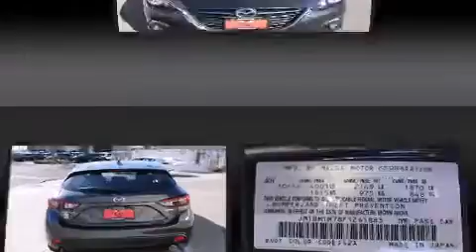2015 Mazda Mazda3 I Grand Touring in Centennial, CO 80111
Groove Mazda
10301 East Arapahoe Road

Outstanding design defines the 2015 Mazda Mazda3. This 4 door, 5 passenger hatchback stands out among competitors in its class! Under the hood you'll find a 4 cylinder engine with more than 150 horsepower, and for added security, dynamic Stability Control supplements the drivetrain. Both high fuel economy and flexible performance are assured by the 6 speed automatic transmission. Mazda prioritized fit and finish as evidenced by: heated seats, front dual-zone air conditioning, tilt steering wheel, turn signal indicator mirrors, blind spot sensor, rear wipers, and 1-touch window functionality. Storage solutions are integrated throughout the interior, demonstrating thoughtful attention to detail. For drivers who enjoy the natural environment, a power moon roof allows an infusion of fresh air. Premium sound drives 9 speakers, providing you and your passengers a sensational audio experience. Mazda ensures the safety and security of its passengers with equipment such as: dual front impact airbags with occupant sensing airbag, head curtain airbags, traction control, anti-whiplash front head restraints, a panic alarm, and 4 wheel disc brakes with ABS. Brake assist technology provides extra pressure when applying the brakes. We have the vehicle you've been searching for at a price you can afford. Please don't hesitate to give us a call.